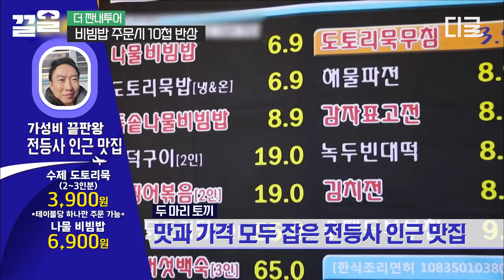[더짠내투어] 명수옹도 만족한 그곳! 전등사의 가성비甲 한식집을 소개합니다😋 저렴한 가격에 푸짐~한 10첩 반상까지! 이 집 잘하네 진짜👏